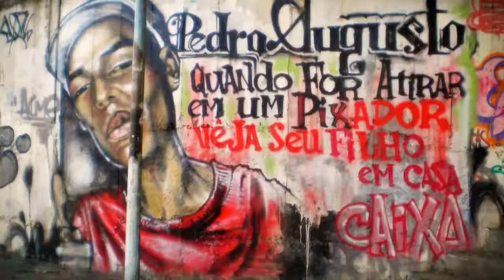Graffiti gallery from Brazil (smooth sounds from Fat Jon) Pictures in Sound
Good morning children, I've come to take you to a concert ..
The orchestra is going to paint pictures for us, pictures in sound, we're going to see them and enjoy the music. We have to listen very carefully and use our imagination ..